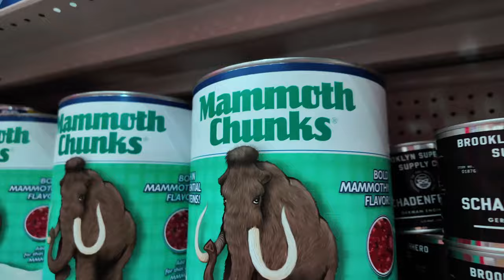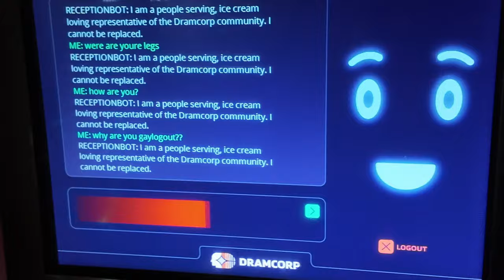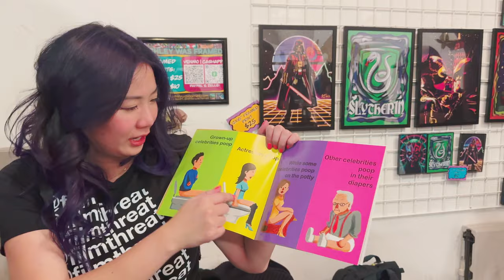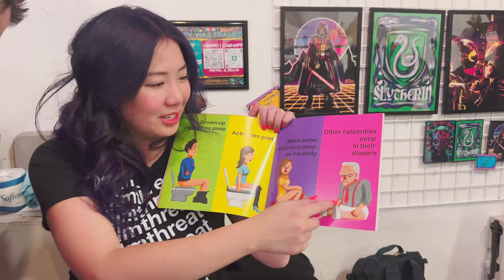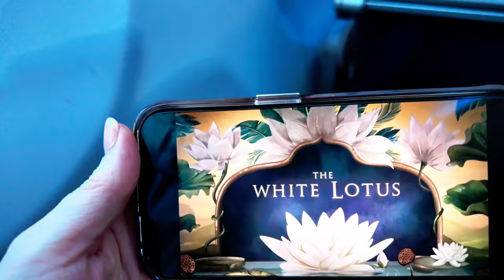FNT Vegas Vlog 2024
Come for the games, stay for the weird and welcoming community that tries to keep common sense a more common factor in life.